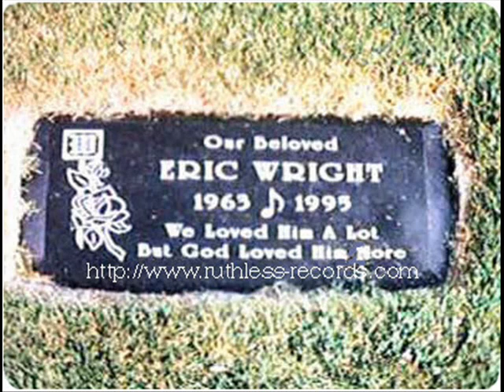Eazy E ft. Mc Ren - The Muthaphukkin Real Remix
Hi all this is my new remix so i hope that ya like it :)